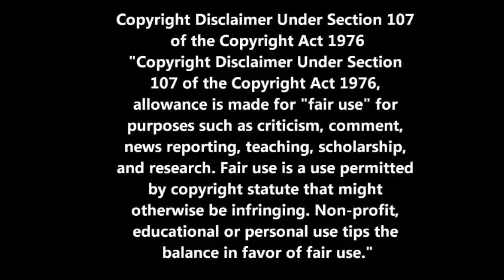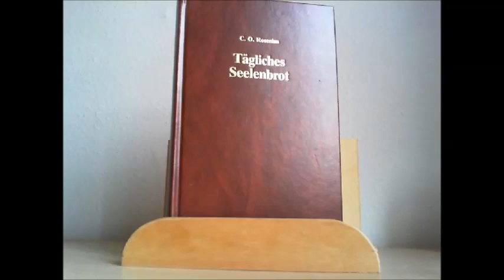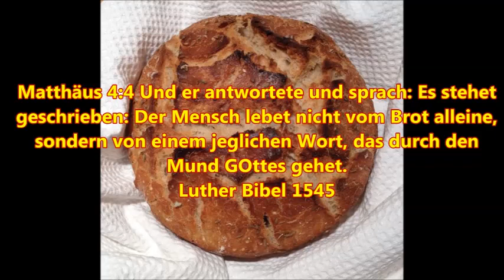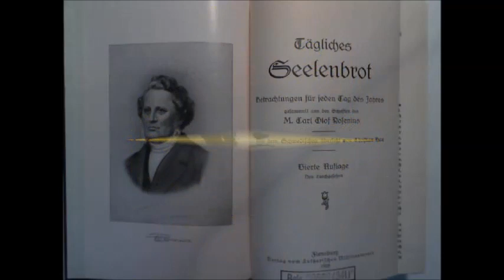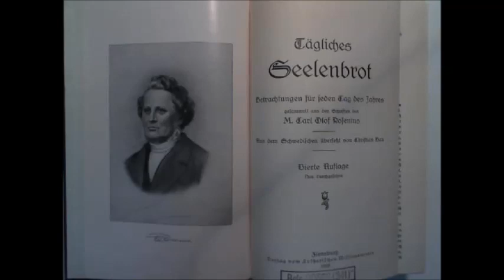Das tägliche Seelenbrot zum 1. Mai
Jesaja 32:17 Und der Gerechtigkeit Frucht wird Friede sein, und der Gerechtigkeit Nutz wird ewige Stille und Sicherheit sein,

Mein zweiter You Tube Kanal:
Griesingers Jesuitenbuchlesung

Während dieses (und aller meiner neuen Videos!) werden Infokarten gezeigt (im Bildschirm oben links!)  mit empfohlenen Videos, Kanälen, Spiellisten o.ä. auf die man klicken kann, das im Moment abspielende Video wird dan pausiert und man kann die Empfehlungen in neuen Fenstern oder Tabs öffnen und dann weiter spielen. Auch am Schluß (die letzten 20 Sekunden) eines jeden meiner Videos befinden sich Empfehlungen auf Spiellisten oder Videos zum einfachen anklicken. Bitte macht davon Gebrauch und lernt so das Angebot all meiner Kanäle kennen.